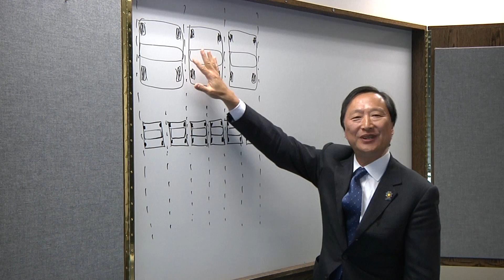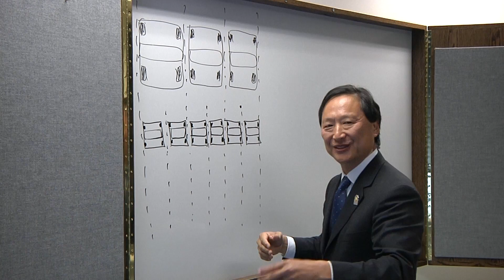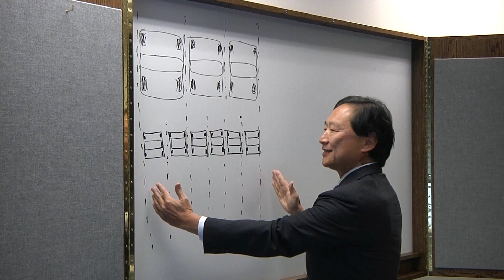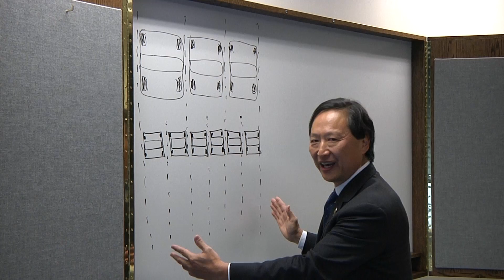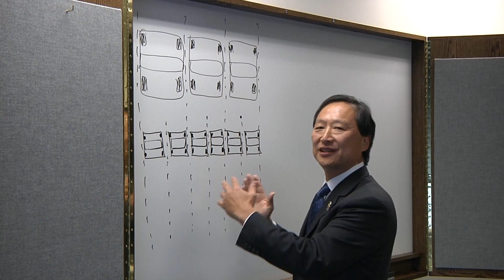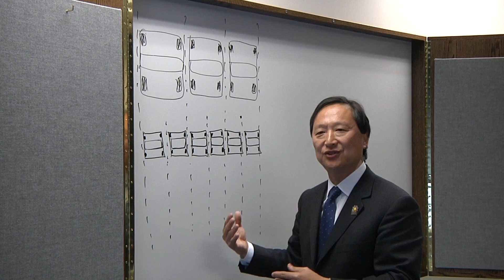Tech Talk: Moore's Law (2015)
Aki Fujimara, CEO of D2S, talks with Semiconductor Engineering about the the technical challenges of scaling device and functionality, and the economics on cost per gate.